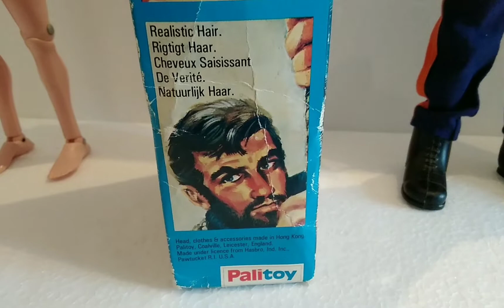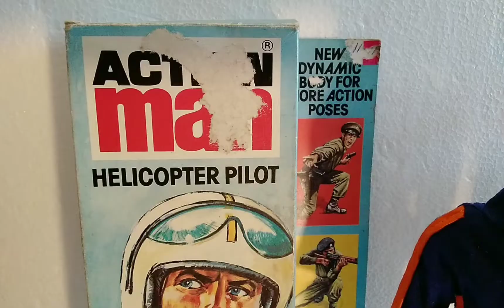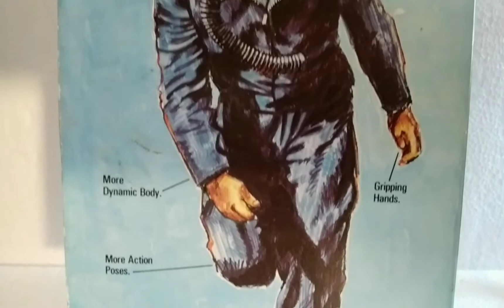vintage ACTION MAN Helicopter Pilot 'battle of the boxes'